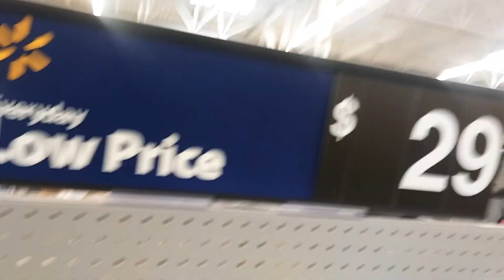$29.00 ''hang onn'' Flat Screen Television Wall Mount, For Sale at Walmart on Dewey Avenue in Greece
$29.00 ''hang onn'' Flat Screen Television Wall Mount, For Sale at Walmart on Dewey Avenue in Greece, New York, November 30th, 2019

My first flat screen television was one I got from the Rent-a-Center in Oneonta, New York in 2009. I had it for a few months before I moved again and realized I didn't watch television that much to justify having such an expensive luxury item. The flat screen television's status as a luxury item has obviously changed. We currently have a thirty two inch flat screen. It'd be fun to get a bigger screen and get things like Netflix, Hulu, HBO, WWE Network and Disney+. Honestly, though, the feature that's most important to me is being able to mount the flat screen to the wall. Even ten years ago when everybody marvelled about how lightweight and easy to carry flat screen televisions were, I thought the neat thing about them was being able to attach them to the wall so you could have more space in your home. This one I saw at Dewey Walmart fits 47'' - 84'' inch screens and it's only $29.00. For me, it's important to get a wall mount before getting the flat screen television. I might buy this in the next few weeks.